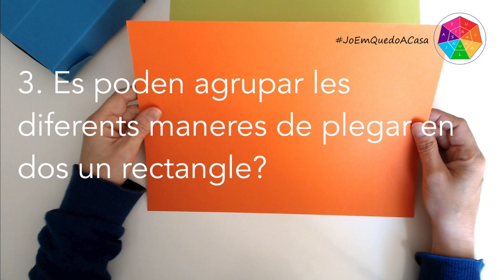Capsa xinesa d’origami | Papiroflèxia i matemàtiques (activitat per casa o l’aula)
👉 Papiroflèxia amb pinzellades de matemàtiques!
En aquest vídeo pleguem una capsa xinesa d’origami, una activitat manipulativa que permet parlar de rectangles, simetries, i altres conceptes matemàtics.

🎯 Nivell
La capsa es pot fer a partir de 1r de primària, i el vídeo inclou preguntes i extensions per a l’ESO.

És ideal per fer en família a casa o a l’aula, combinant plegatge, observació i reflexió matemàtica.

Subtítols en català. Subtítulos disponibles en español. English subtitles available.